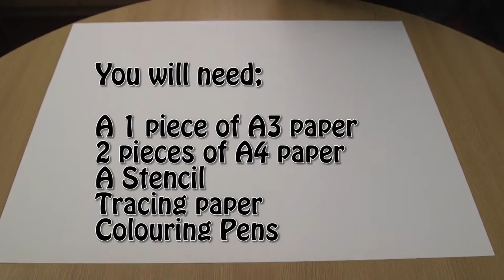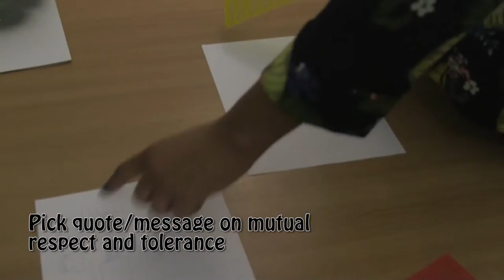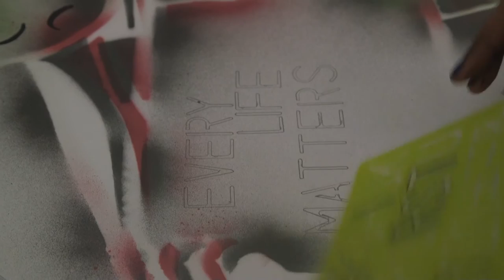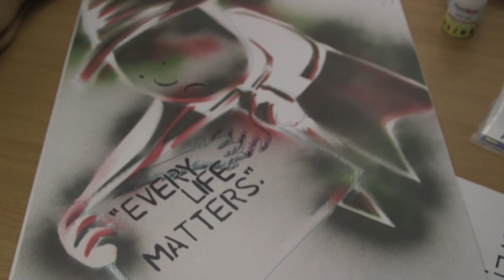Street Art : Artivism - British Values at Aston Manor 3rd Feb Challenge Day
Enrichment day, learning about tolerance and mutual respect through art and activism in an enrichment day.